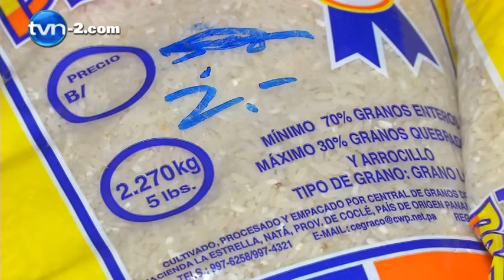524 mil dólares en multas ha aplicado la Acodeco por violar control de precios | TVN Noticias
524 mil dólares en multas ha aplicado la Acodeco por violar control de precios.

524 mil dólares en multas ha aplicado la Acodeco por violar control de precios | TVN Noticias